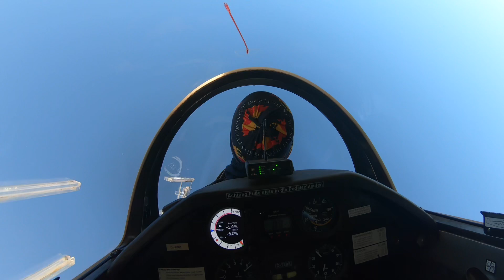Sunrise Soaring 2019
Die Jugendgruppe hat spontan am 22. April 2019 ein Sonnenaufgangsfliegen veranstaltet. Im Mondschein wurden schon um 5:00 Uhr morgens alles für den Flugbetrieb aufgebaut und bevor der erste Sonnenstrahl die Erde traf, waren wir in der Luft.